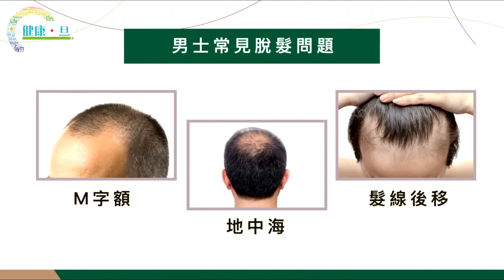生酮飲食致濕熱脫髮 白蘭地塗頭皮易致敏 - 鄭丹瑞《健康旦》註冊中醫師 徐澤昌博士 (CC中文字幕)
坊間流行生酮飲食減肥，但淨係食蛋白質脂肪唔食碳水化合物會導致濕熱，繼而造成脫髮。另外有人會用白蘭地塗頭皮生髮，不過原來未必有用，加上酒性質濕，仲有可能搞到酒精敏感。